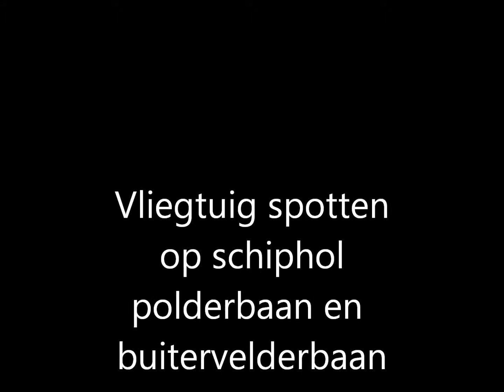Vliegtuigspotten schiphol polderbaan en buitervelderbaan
Ik ging spotten op polderbaan 36L/18R en de buitervelderbaan 09/27. De spotters plek die ik de eerste paar filmjes maakte is op de eiweg 540.